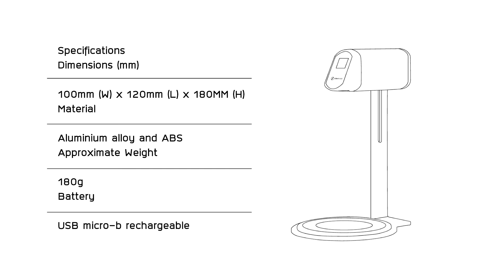รีวิว Compass Beverage Thermometer อุณภูมิของเครื่องดื่มส่งผลต่อรสชาติ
บจก.อินเตอร์คอฟ คอร์ปอเรชั่น  (Specialty Coffee Supply)
ID Line ID: @intercof